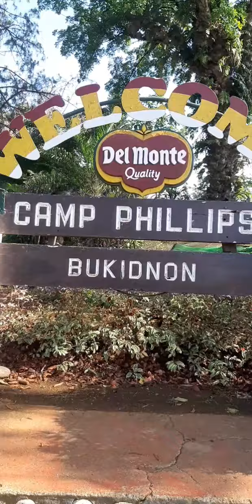camp philips bukidnon pineapple plantation | del monte philippines